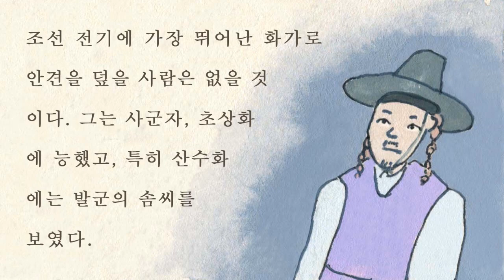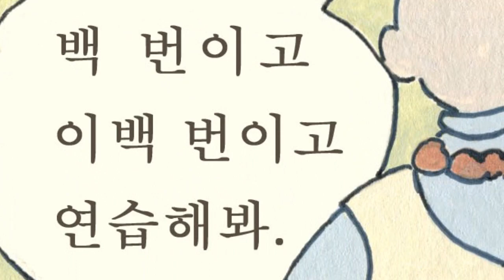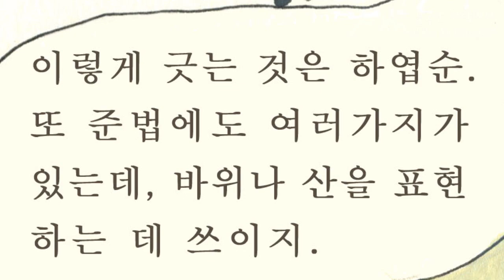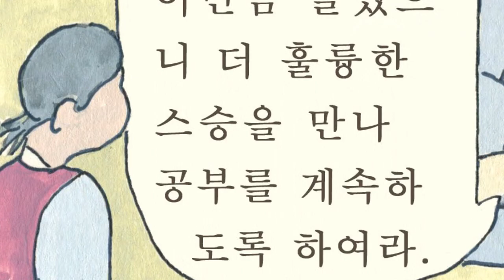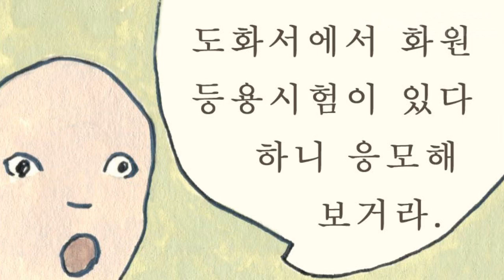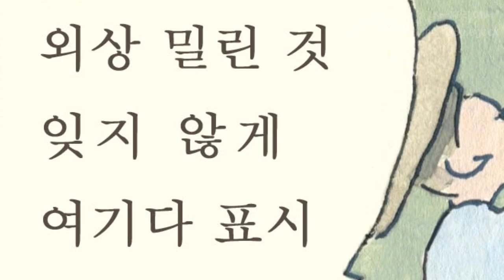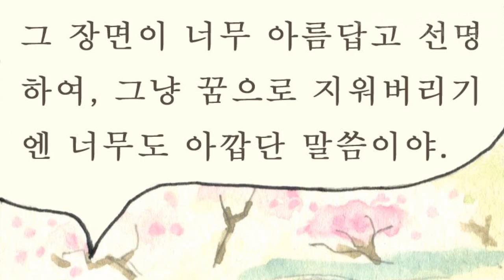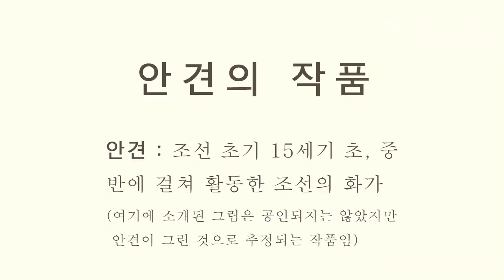몽유도원도/안견 - 만화로 보는 명화 이야기(쇼팽의 즉흥환상곡)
국력과 문화가 융성했던 조선 초기 세종대왕 시대에 회화에도 안견이 있었다. 안견은 생몰년대가 정확히 알려지지는 않았지만 세종에서 문종에 이르는 시기에 활동하였고, 그의 화풍은 후대의 화가들에게도 큰 영향을 끼쳤고, 일본에까지 많은 영향을 준 조선 전기 최고의 화가로 평가받고 있다. 아쉽게도 그의 작품은  많이 소멸되어 많이 남아있지 않지만, 그중에서도 몽유도원도만이 공식적으로 그의 작품인 것으로 확인되었고, 나머지 그의 작품이라고 추정되는 작품들이 몇 점 있을 뿐이다.

감상 작품
  - 몽유도원도
  - 사시팔경도 / 초춘, 만춘, 초하, 만하, 초추, 만추, 초동, 만동

배경음악
  Frédéric Chopin
  Fantaisie-impromptu, Op.66
  Frank Lévy(piano)